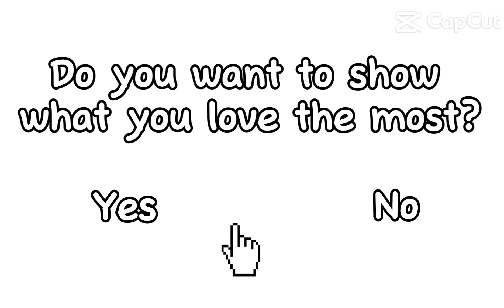Idk what I was doing